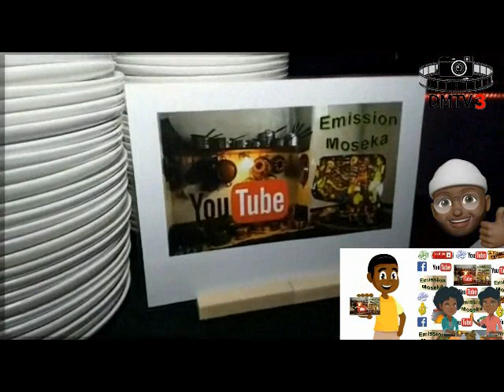Comment réaliser une fleur avec de l'oignon pour décorer vos plats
Visitez la chaîne Emission Moseka pour en savoir d'avantage via le lien ci dessous.